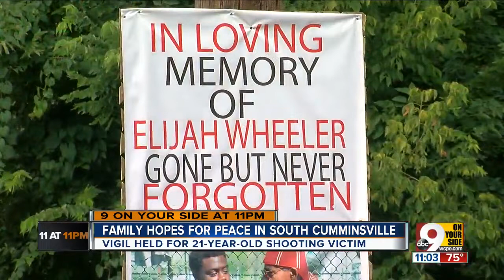Family of another Cincinnati shooting victim prays for peace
Elijah Wheeler Sr. and Latrice Rogers were mourning their son – new to the list of the city’s shooting victims – with family and friends at a South Cumminsville street corner Sunday night and praying for the violence to end.   "This took a whole piece out of us. A whole piece out of us," Rogers said, talking about the death of her 21-year-old Elijah Wheeler more   than a week ago.  Mitch Morris, a community advocate, was there, too. He looked down the street and remembered a similar vigil a block away nine years ago. Different parents. Different family. Same pain.  "When you see the yellow tape up, it's a lot deeper than that,” Morris said. “You have the ripple effect. You have grandmothers, mothers, fathers, kids."